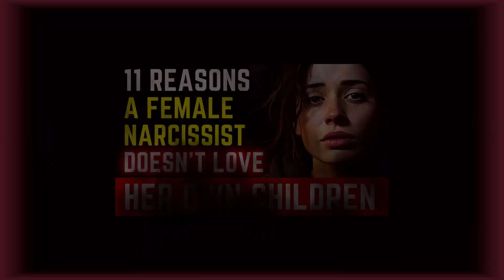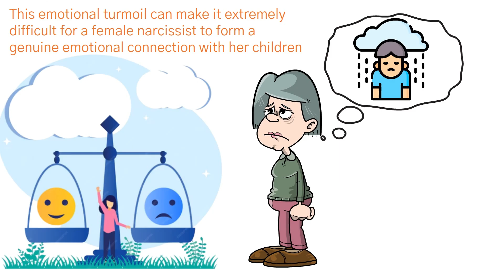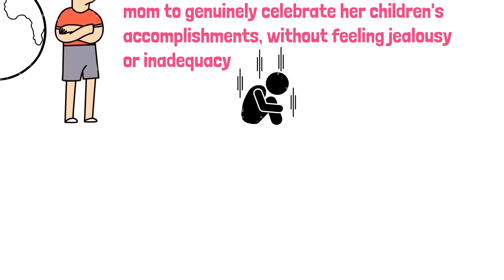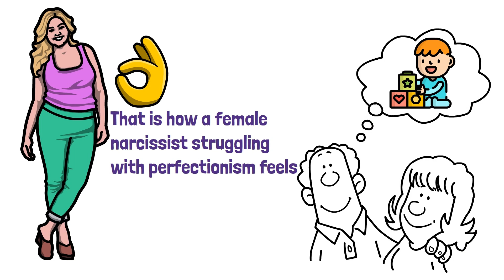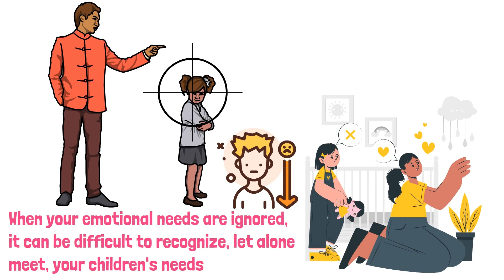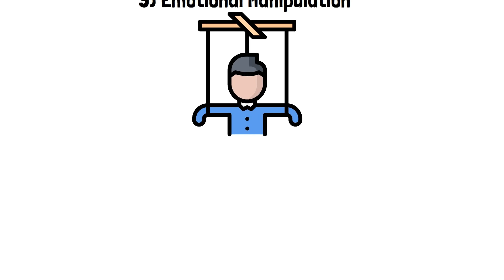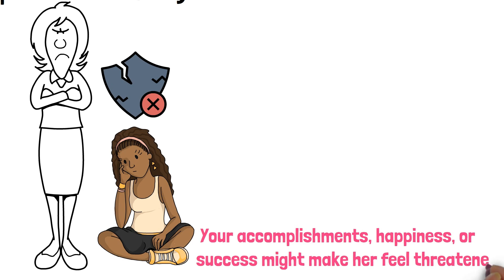Narcissistic Wife: 11 Reasons Why A Female Narcissist Doesn't Love Their Children (Psychology)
We often think of mothers as the embodiment of love and care, but what happens when narcissism takes over? Today, we're diving deep into the complex world of the narcissistic wife and mother, unraveling the reasons why a female narcissist might not truly love her children. It's a tough topic, but understanding it can be the key to healing and building awareness. By the end of this video, you'll gain insight into the intricate dynamics that play out in such families. Ready to venture into this challenging terrain? Let's embark on this enlightening journey together!

Found this video while seeking advice? You're not alone. Many viewers come across our content when searching for help on a range of critical topics, including:

💔 Living with a Narcissist: Unraveling the daily realities and challenges.
🤯 Dealing with a Narcissistic Wife: Strategies for coping and understanding.
🕵️‍♀️ Identifying Covert Narcissism: Is your wife exhibiting these subtle traits?
🧐 Understanding the Female Narcissist: Gaining insight into specific behaviors and patterns.
🚩 Recognizing Narcissistic Behavior in Women: Spotting the signs in your marital relationship.
🌪️ Navigating Toxic Relationships: Finding your path through difficult interactions.
🛡️ Surviving a Toxic Marriage: Tools and tips for protecting your well-being.
😢 Managing Emotional Abuse: Empowering yourself in the face of adversity.
💬 Exploring Marriage Counseling: When and how professional help can make a difference.

Our videos are designed to address these topics and many more, offering guidance, support, and community insights. We're here to help you understand, cope, and potentially transform your challenging marital dynamics. Each video is a step towards empowerment and better mental health in facing the complexities of a relationship with a narcissistic partner.